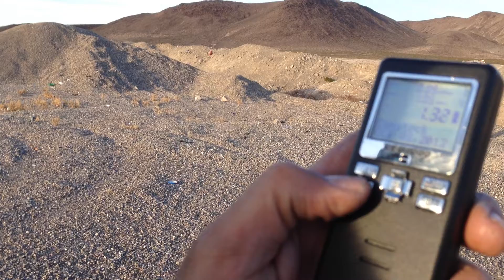Bill Drill with Glock 18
Running a Bill drill very fast with some help